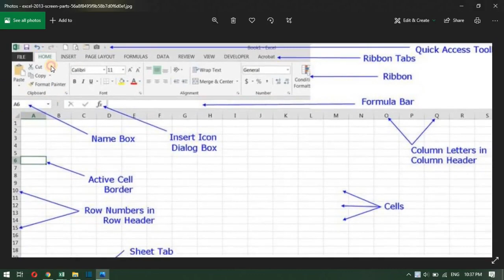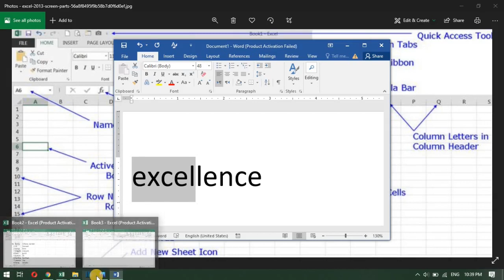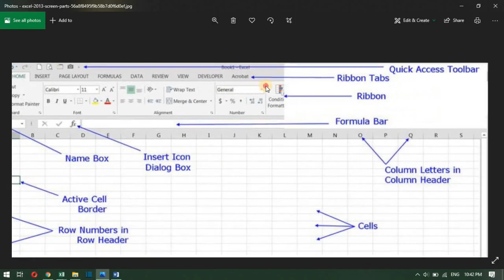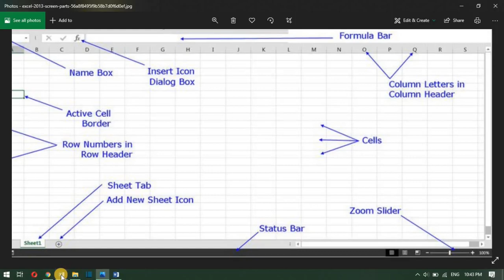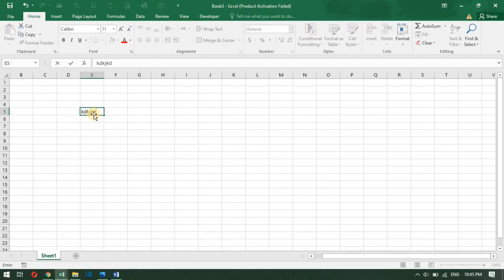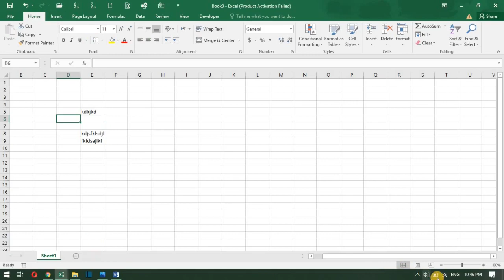HOME MENU SHORT INTRODUCTION CLASS 01, د مایکرو سافټ اکسل سره بلدتیا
Hello friends!
In this video lecture we are studying main interface and arguments of MS Excel briefly.
including commands and main functions and general information about MS Excel.
If you have any problem, suggestion or query!
Share that with us using comments, and for more videos visit(د مایکروسافټ اکسل تڅنیکی زده کړه )